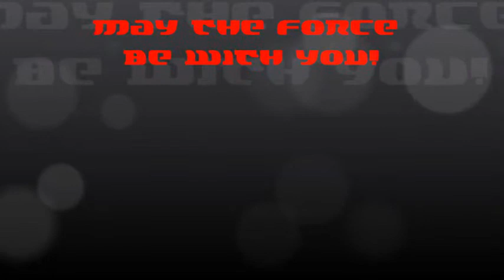Arkanus Ataru 01 - 10-10-13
My first practice of the Su Ma Rotations